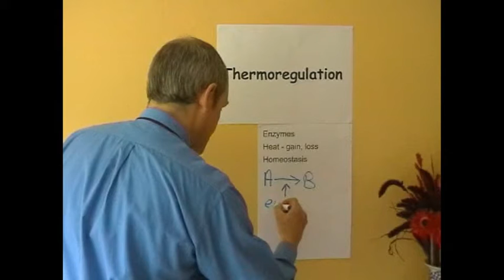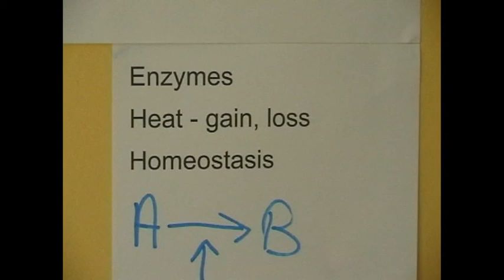Thermoregulation 1, Enzymes need to work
Life can only exist within narrow temperature ranges. Some animals, e.g. fish and reptiles, vary their body temperature depending on environmental conditions. These animals are described as ‘cold blooded’ or poikilothermic. However, in higher animals and humans, body temperature must be finely controlled within a fairly narrow temperature range. As previously discussed, cellular biochemistry is essential for life. All intracellular biochemistry is catalysed by enzymes which only work within narrow ranges of temperature. If the body becomes too hot or too cold enzymic activity will be reduced and physiological functions will no longer work efficiently. Eventually both hyper or hypothermia will lead to death. Humans are biologically classified as homoiothermes because we maintain a constant body temperature. This means that if body temperature starts to rise cooling mechanisms must be employed. Likewise, when body temperature falls there must be mechanisms available to conserve heat and increase body temperature.